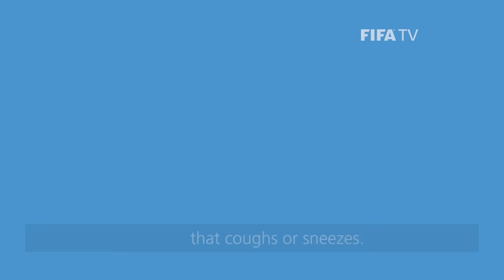Nigeria v Italy | 1994 FIFA World Cup | Full Match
Fans voted in numbers on Twitter to have their favourite World Cup matches streamed on YouTube. Now, it’s time to enjoy these iconic games with fans across the globe.

We’re taking you back to a USA 1994 classic where Nigeria’s high-flying Super Eagles - featuring Emmanuel Amunike, Daniel Amokachi and Jay-Jay Okocha - came up against Roberto Baggio’s Italy in the Round of 16!

Follow our WorldCupAtHome playlist on Spotify to relive some of the best songs from the FIFA World Cup wonder years